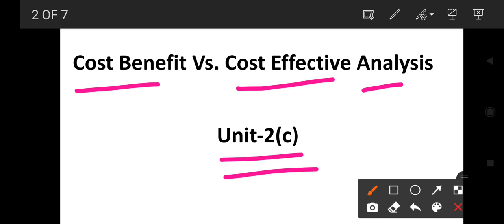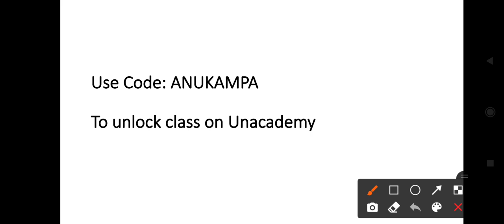Cost Benefit Vs. Cost Effective Analysis in Education || NTA-UGC NET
Dear learners, here in this video, i am discussing all the models of Curriculum Design which is very important for NTA-UGC NET aspirants in the subject Education. Hope you like it.

Use code 'ANUKAMPA' where needed